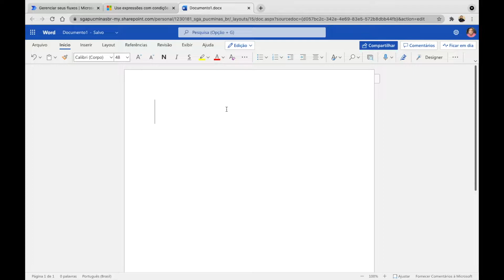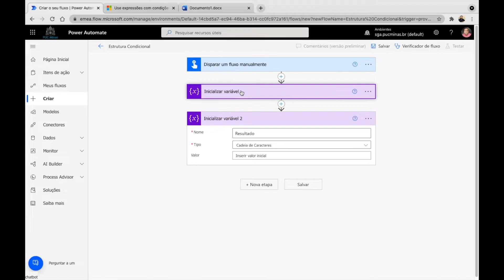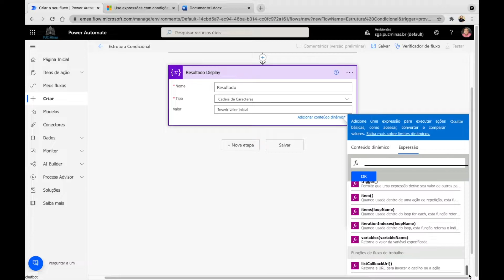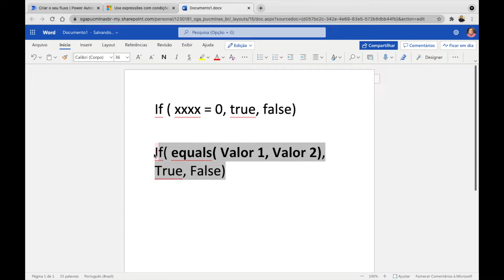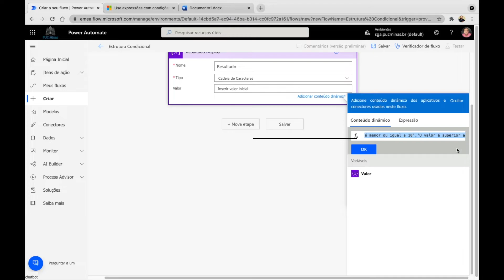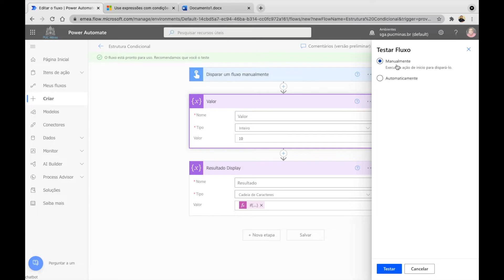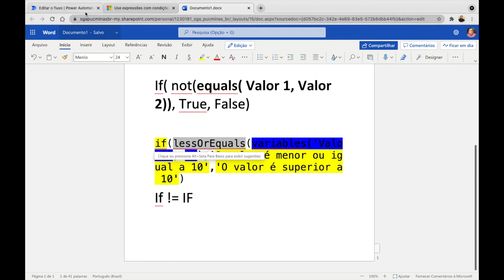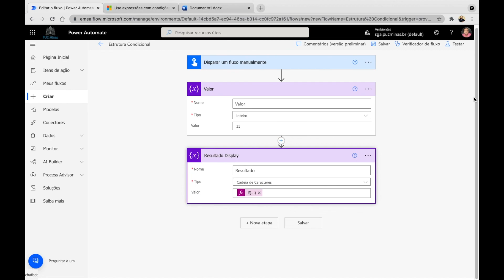[ POWER AUTOMATE ] Estrutura Condicional (IF): Functions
Aprenda a trabalhar com estruturas condicionais no Power Automate! Neste vídeo, você verá como utilizar funções lógicas e expressões para criar fluxos eficientes e automatizar tarefas do dia a dia. Vamos explorar desde a criação de variáveis até a aplicação de condições "if" e muito mais. Não perca!

Curso
↳ Power Automate Elite

Marcação de Tempo:
0:00 - Introdução
0:05 - Estruturas condicionais no Power Automate
0:12 - Funções básicas e úteis
0:30 - Criando um fluxo instantâneo
0:50 - Adicionando variáveis
1:30 - Utilizando expressões e funções lógicas
2:00 - Exemplos práticos de condições "if"
3:00 - Testando o fluxo
4:00 - Conclusão e dicas finais